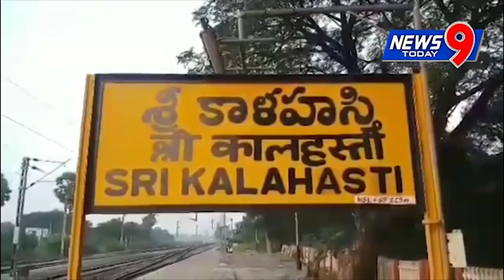అక్రమరవాణా వ్యతిరేక దినం సందర్భముగా కలసికట్టుగా అక్రమ రవాణాను అరికడతాం || News9 today